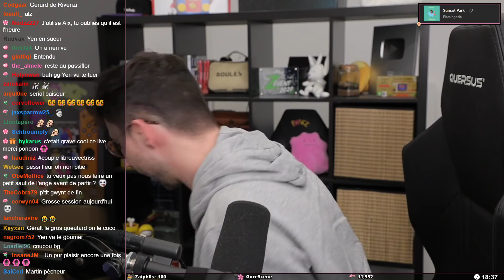LE TOURNOI DE GWYNT #38 - Let's play THE WITCHER 3 - PONCE REPLAY 25/03/2021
Voici un nouvel épisode du let's play The Witcher 3. Le live date du 25/03/2021.

Minia : @Glygli3

LOVE & FLEURS